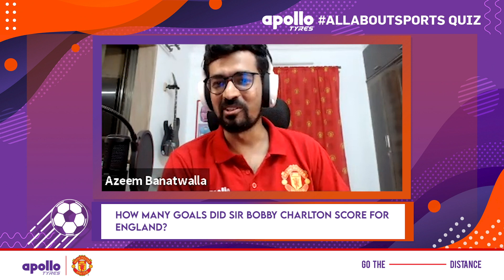Do you know all about Manchester United? Test it out!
Test your MUFC knowledge by watching the second episode of Apollo Tyres AllAboutSports.
Do you want to win an exclusive Meet and Greet with @manchesterunited legends in the Grand Finale? All you have to do is answer the question below, tag 3 friends and follow @apolloxsports
Who scored United's last goal at Old Trafford under Sir Alex Ferguson?